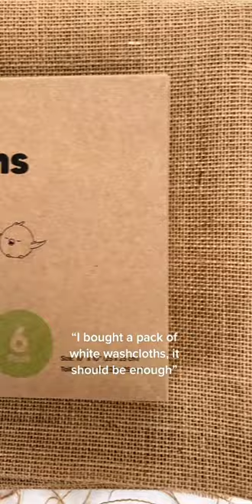Oops, one pack of washcloths will never be enough 🙊 Collect all colors now! 🙌🏻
Did you know that KeaBabies Organic Baby Washcloths are not just for baby bathtime?

❣️ Soft and absorbent for wiping away baby food mess while feeding. They're thick and durable, safe to machine wash and dry.

❣️ Baby-safe for sensitive skin, making it an ideal burp cloth and drool handkerchief. They're made from buttery soft bamboo suitable for all skin types.

❣️ It lathers well and it's perfect for mommy's facial wash. Gently removes makeup and exfoliates dead skin.

They are available in many colors! You'll want to collect them all 😍